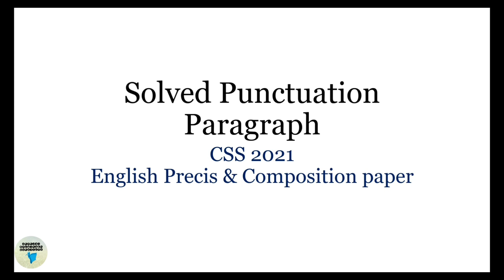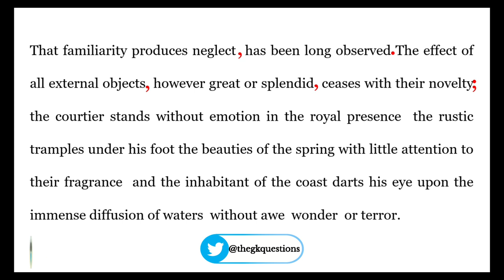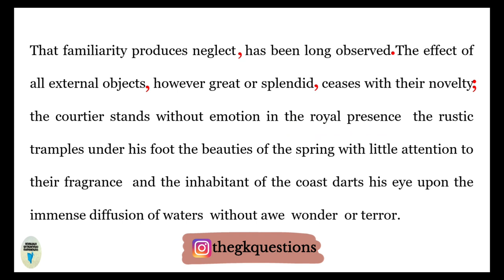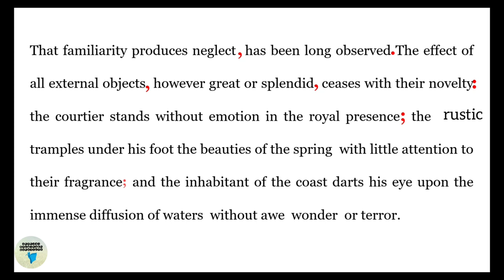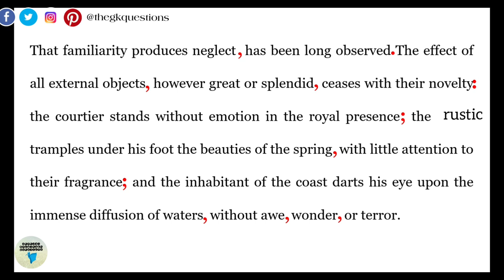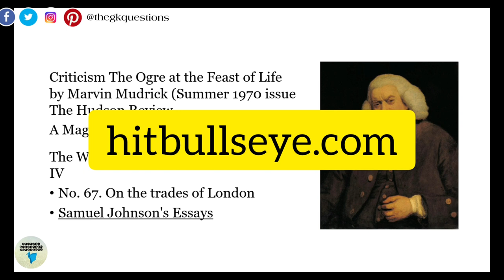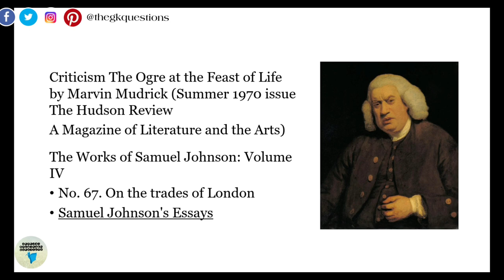CSS 2021 English paper solved Punctuation | Punctuation solved English precis paper CSS 2021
In this video we have discussed in detail the punctuation question asked in CSS 2021 precis paper. We have tried to elaborate each and every punctuation mark as per their use in the solved punctuation question of CSS 2021 English precis and composition paper.

Learning punctuation rules is key to solve any punctuation question.

●References
▪︎The Works of Samuel Johnson: Volume IV, Volume 4
By Samuel Johnson pg.44

▪︎No. 67. On the trades of London
Samuel Johnson's Essays

 ▪︎IncThe Ogre at the Feast of LifeAuthor(s): Marvin MudrickSource: The Hudson Review, Vol. 23, No. 2 (Summer, 1970), pp. 278-292Published by: The Hudson Review

Coursehero.com

Page👉